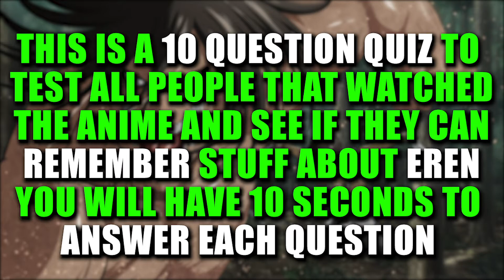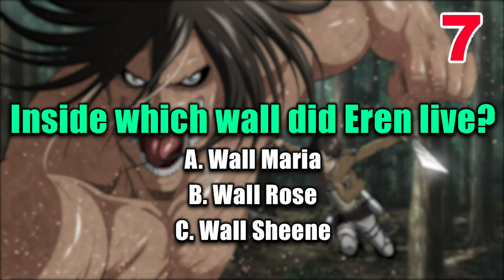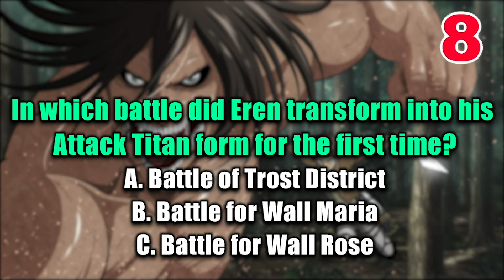EREN QUIZ: How Well Do You Know Eren Yeager?